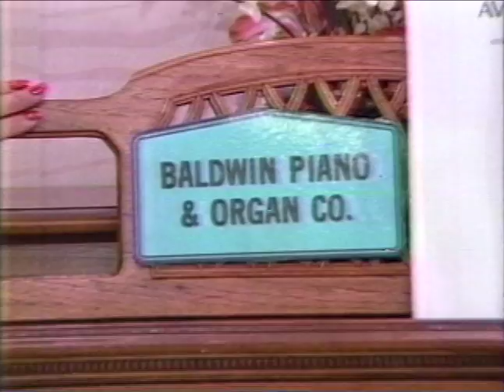Rod Roddy as Rodweena on The Price is Right "Come on Down!"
Rod Roddy as "Rodweena," the winner of a beauty contest in one of the "Showcase Showdowns" on The Price is Right.  Rod had a ball performing this stunt.  He loved adding humor to the show.  I was lucky enough to be with him in his dressing room and on stage this day.  A loyal, true, extremely generous friend.